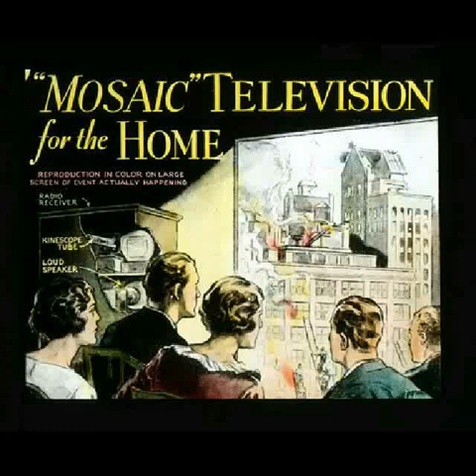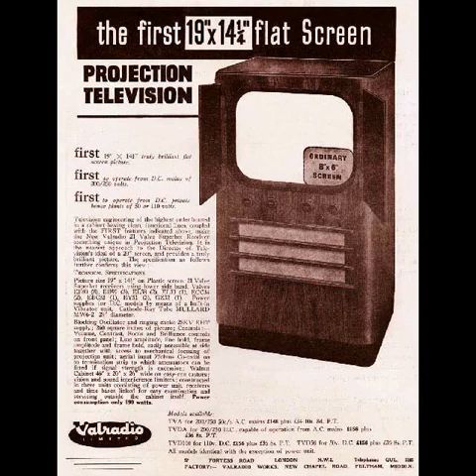Television : Satans Vessel For Families..Reptilians Demons & other Entities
Electromagnetic Photography..by Tabla Smagdarina

Reptilians Demons Aliens Nephilim  (Decoded) Just Outside Viable Light